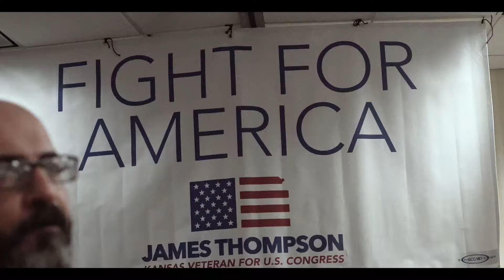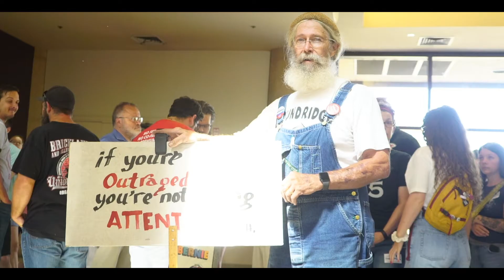James Thompson Rally With Bernie Sanders in Wichita, Kansas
Visuals I made for James Thompson's Rally With Bernie Sanders and Alexandria Ocasio Cortez in Wichita, Kansas at Century II Performing Arts Center

or on my IG @scotthuynhdesign